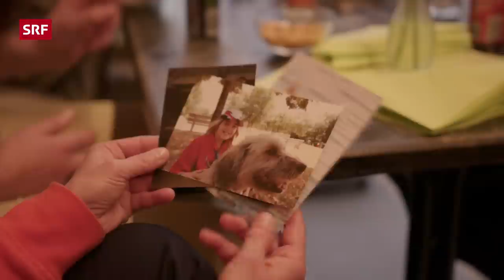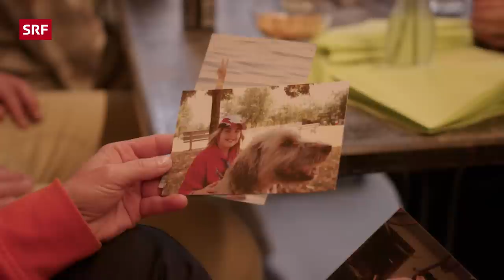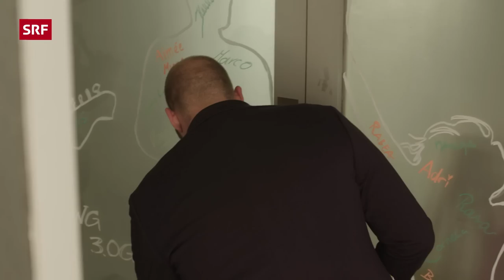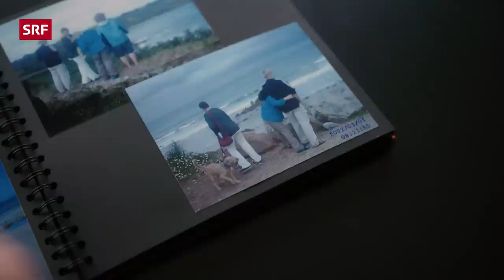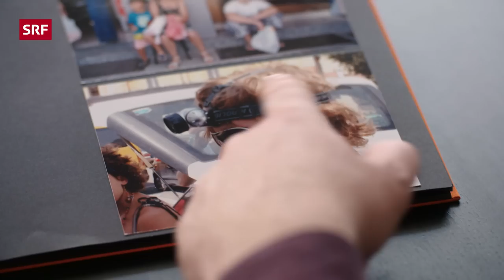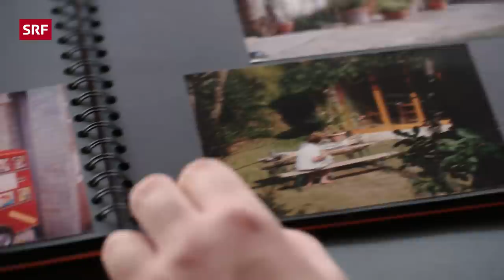Aufgewachsen im Heim – Wie geht es weiter für «Care Leaver»? | Mona mittendrin 2022 | SRF Dok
«Du siehst gar nicht so aus!» Oder: «Was hast du angestellt?» Ehemalige Heim- und Pflegekinder sind häufig mit Vorurteilen konfrontiert. Mona Vetsch trifft auf Rose, Patrick und Carmen, die sich für fremdplatzierte Menschen einsetzen und dafür, dass sie einen besseren Start ins Erwachsenenleben haben. ihr Netzwerk nennt sich «Care Leaver». Denn die Zeit im Heim ist das eine, der Abschied davon und der Übergang in die Selbständigkeit das andere.

00:00 Intro
00:55 Mona lernt die «Care Leaver» kennen
01:56 Rose Burri stellt sich vor
03:13 Patrick Kaiser stellt sich vor
04:31 Carmen stellt sich vor
05:55 Erklärung Netzwerk "Care Leaver"
06:18 Klischees und falsche Vorstellungen
08:44 Rose Burri erzählt ihre Geschichte
11:52 Mit Rose im T-Home, wo sie früher lebte
17:08 Carmen erzählt ihre Geschichte
23:40 Patrick Kaiser erzählt seine Geschichte
27:55 Mit Patrick Kaiser bei seiner Mutter
33.34 Im T-Home beim 19-jährigen Bewohner Noah
35:57 Monas Fazit

▪ Ein Film von Markus Storrer, Jochen Frank
▪ Kamera: Sergio Cassini, Ivan Aebischer
▪ Schnitt: Andrea Löhrer
▪ Produktion: Franziska Wellinger
▪ Leitung: Nathalie Rufer

 👇 Mehr zum Thema Dokus & Reportage gibt es hier:
👥 SRF Dok auf Facebook: